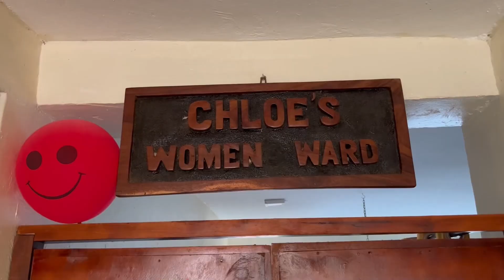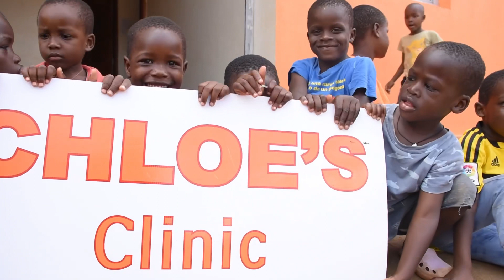Sawubona - El secreto del verdadero éxito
El libro de Cipri Quintas Sawubona - El secreto del verdadero éxito tiene su propia canción, compuesta por los increíbles B Vocal.